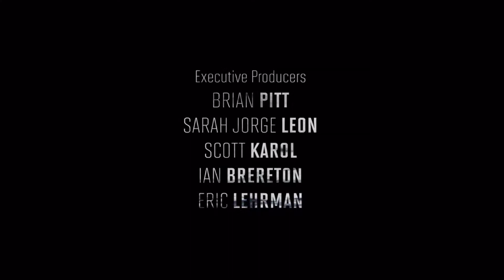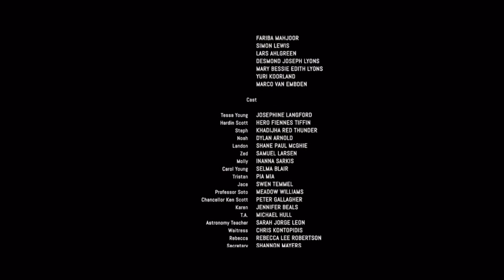After end credits